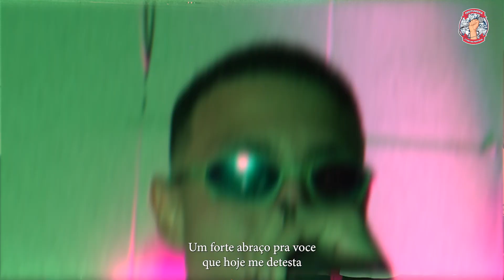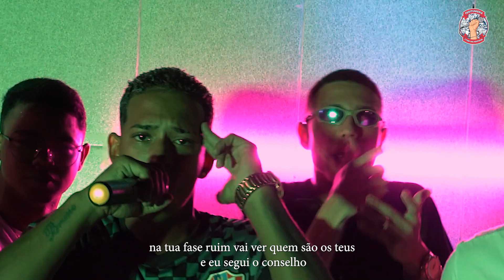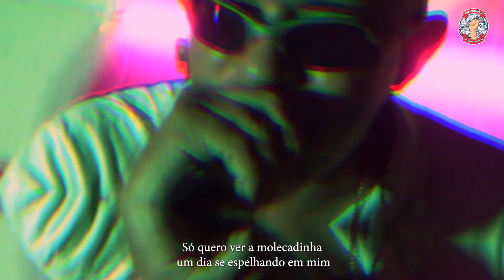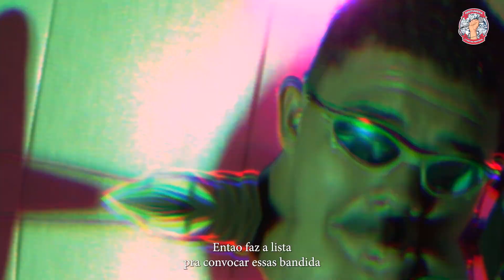SET RECEITA DO SUCESSO - CZT - MC NOBRE - MANO CHEFFE - MC CH DA ZO - RXNXTO - FUNK STREET CLIP